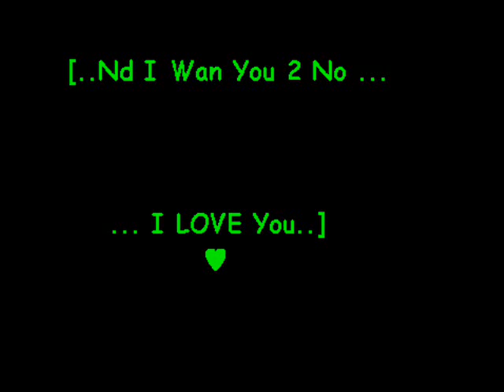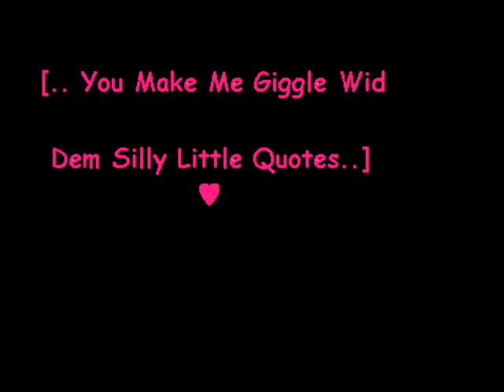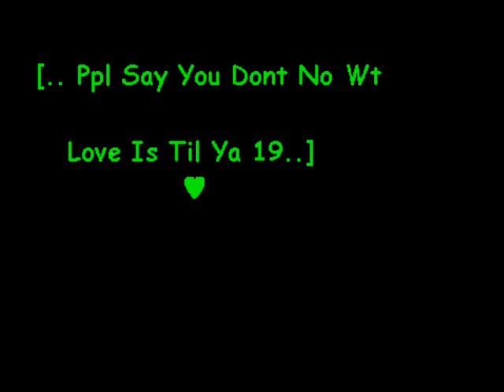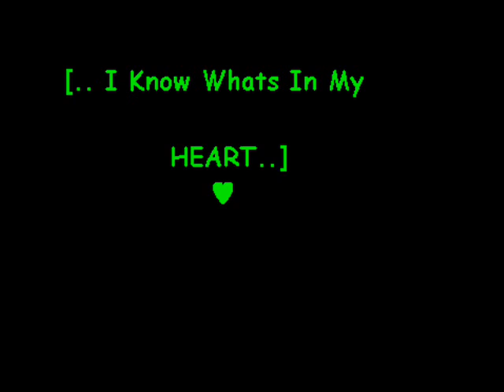lurv him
lurv